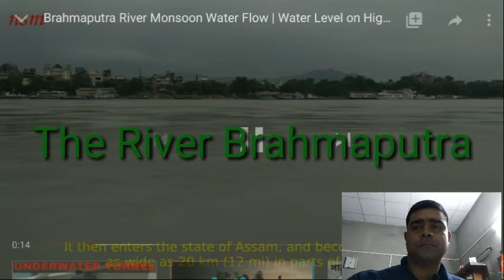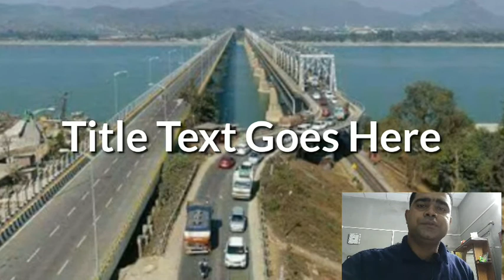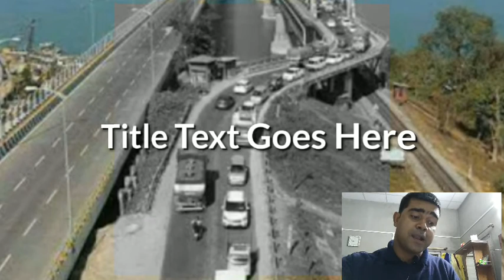The river Brahmaputra and the Bridges.